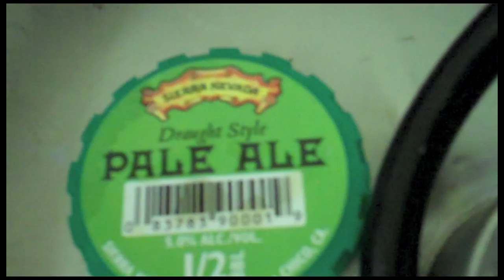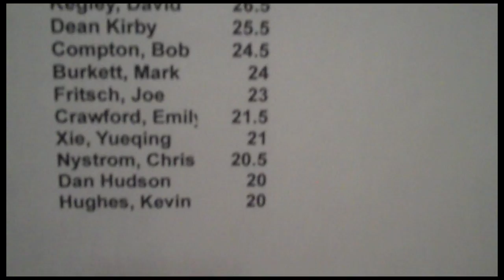2012 Winter Party Highlights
Another great time at The Grange with a bunch of mountain bikers.